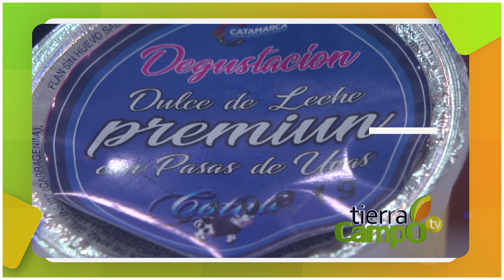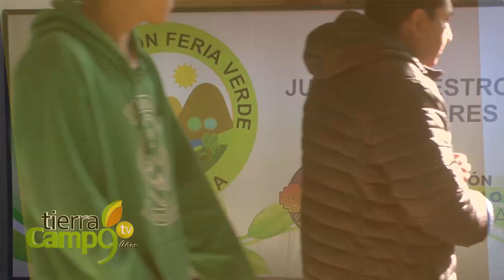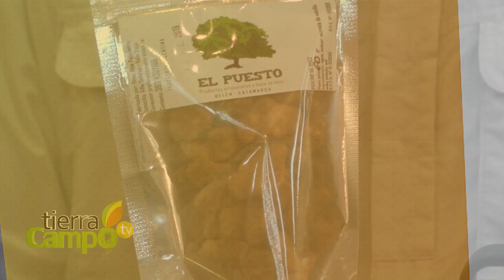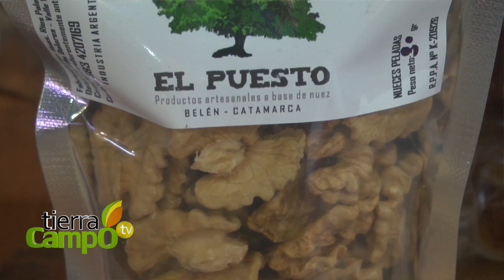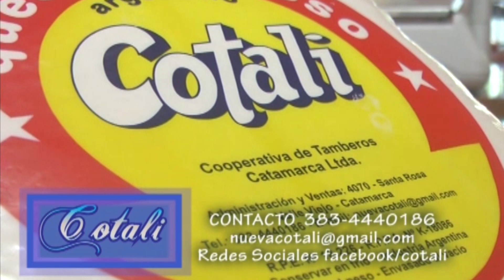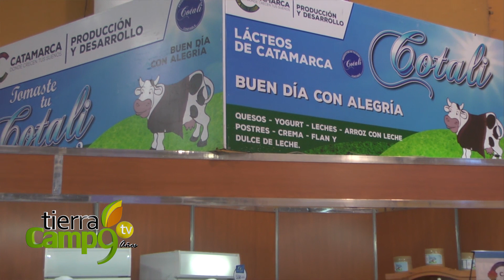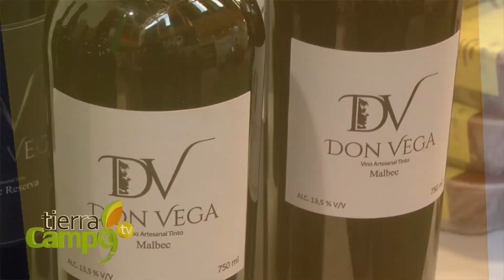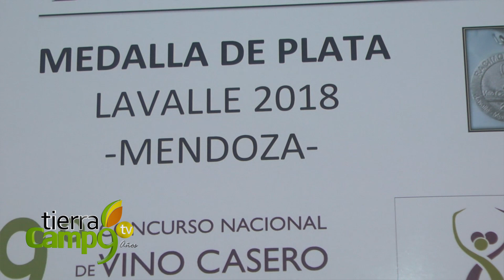TIERRA CAMPO TV 2019 - FIESTA NACIONAL DEL PONCHO 2019